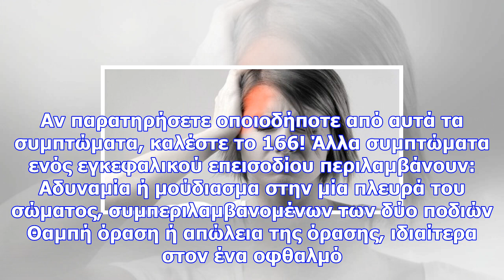Αυτά είναι τα 4 σημάδια για εγκεφαλικό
Ένα εγκεφαλικό επεισόδιο εμφανίζεται όταν υπάρχει αιμορραγία στον εγκέφαλο ή όταν η κανονική ροή του...